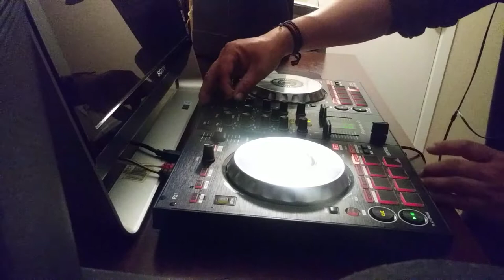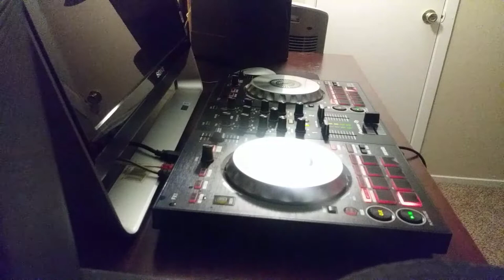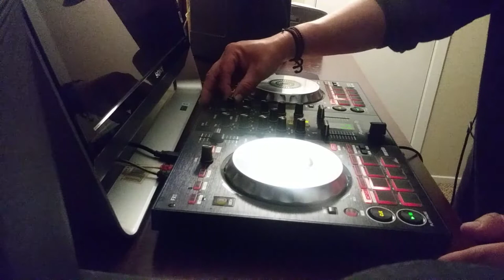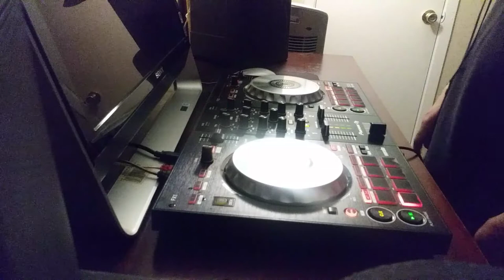Y EN HONOR A TI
PURAS CON SAX